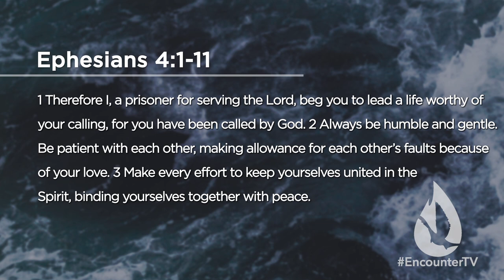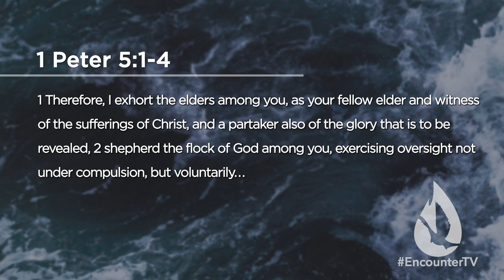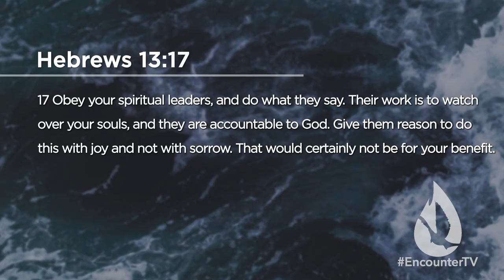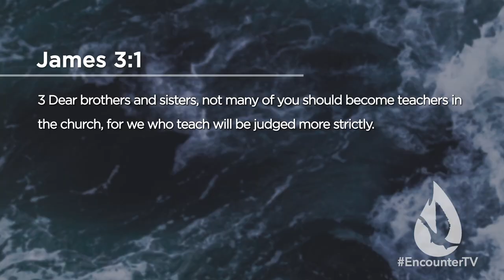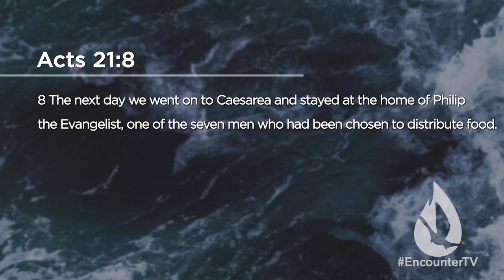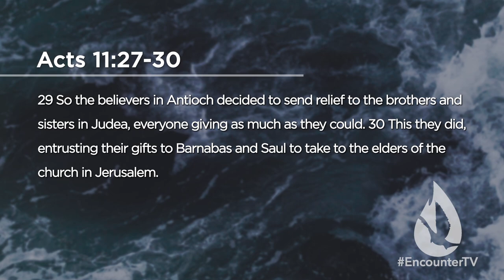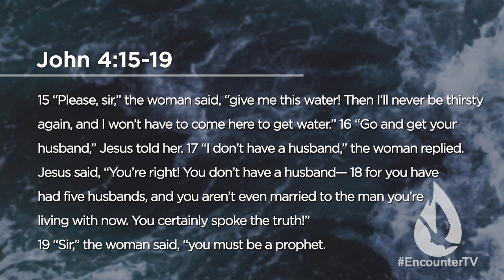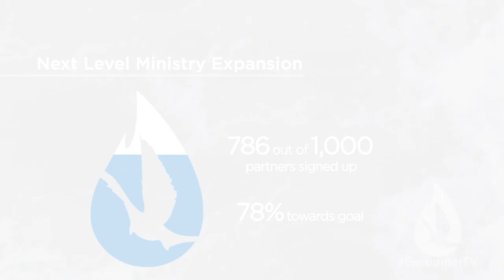The Gifts of the Holy Spirit: Leadership Gifts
On this edition of Spirit Church, David continues his series, "The Gifts of the Holy Spirit" by ministering on the leadership gifts: Prophet, Apostle, Pastor, Evangelist, and Teacher.